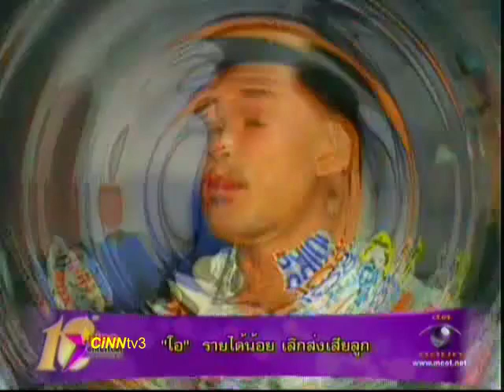โอ วรุฒ รายได้น้อยเลิกส่งเสียลูก 3Oct12